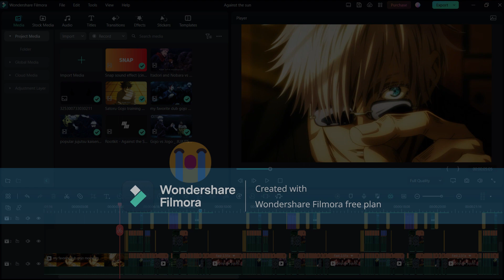Against The Sun - Jujutsu Kaisen Mix [Edit/AMV]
Anime: Jujutsu Kaisen
Software: Filmora

→ Song: Against the sun

T